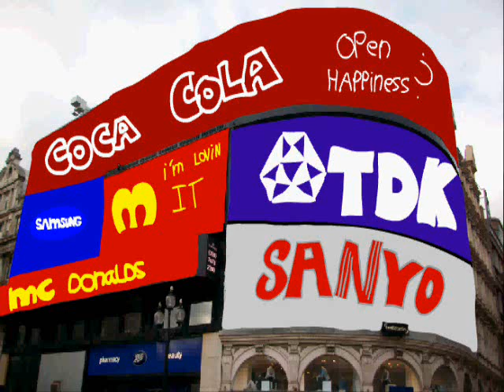I HACKED PICADILLY CIRCUS!!!!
this is what i did on my trip to london